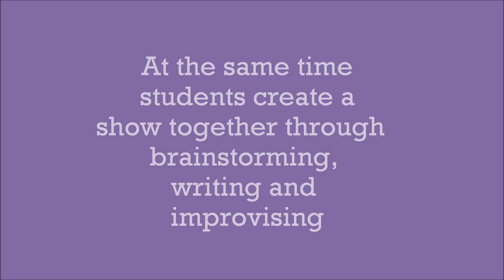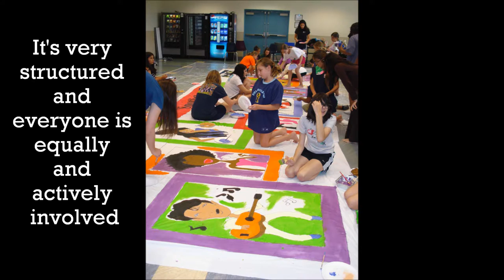Inside Out Theatre's Summer Conservatory Program